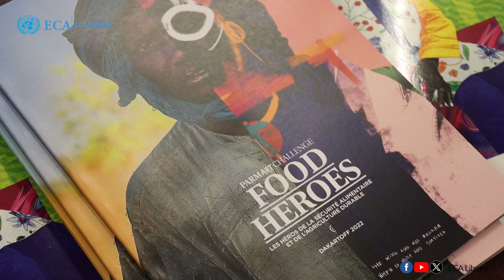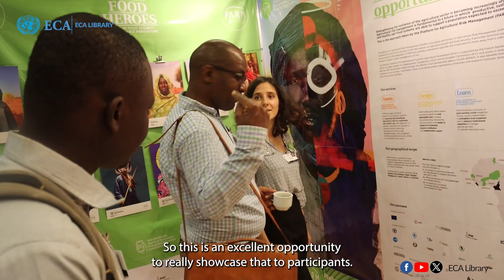Turning Knowledge into Action: Development Partners Host KF to Foster Sustainable Solutions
Today, we take a trip down memory lane, showcasing, the vibrant knowledge exchange and partnerships at the tenth session of the Africa Regional Forum on Sustainable Development ARFSD2024. Together, we can work towards turning Knowledge into Action, fostering sustainable and innovative solutions.